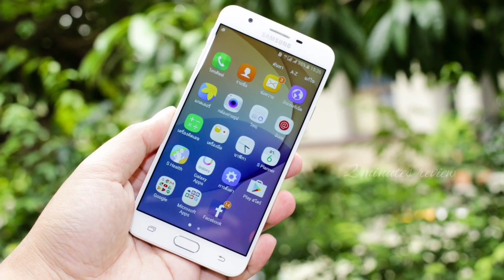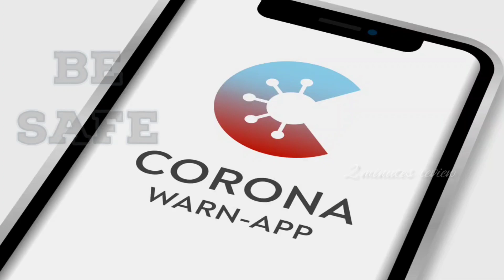Covid Caller tune | Vaibhi or collaibi | വൈഭി ഓർ കളൈബി | what is the meaning, what is that actually